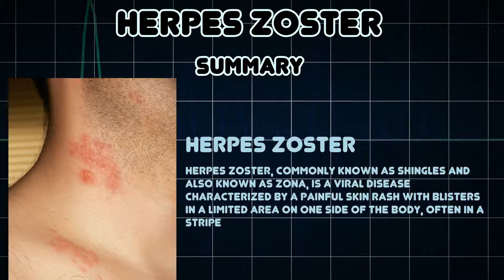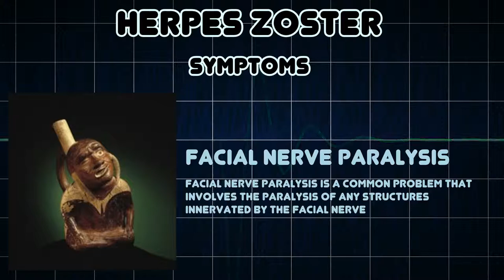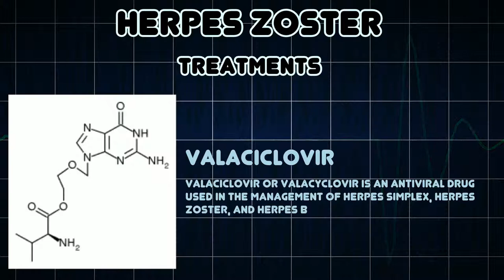Herpes zoster (Medical Condition)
Symptoms, risk factors and treatments of Herpes zoster (Medical Condition)

Herpes zoster, commonly known as shingles and also known as zona, is a viral disease characterized by a painful skin rash with blisters in a limited area on one side of the body, often in a stripe